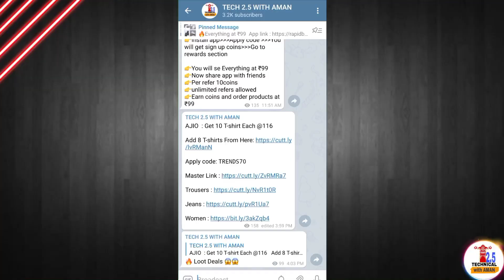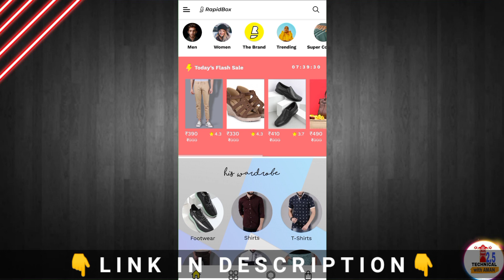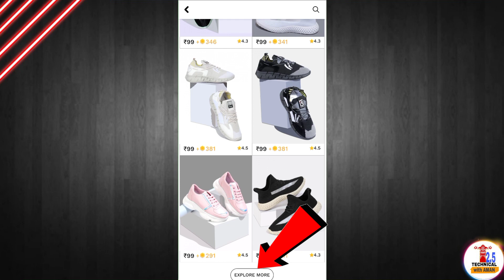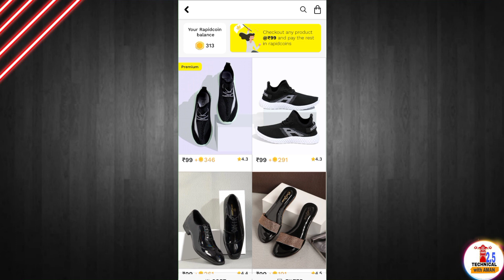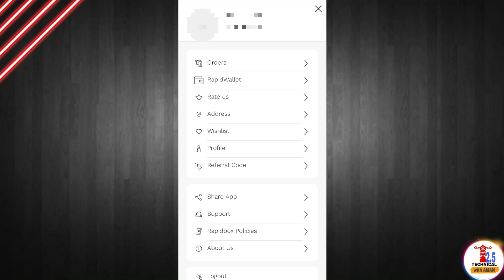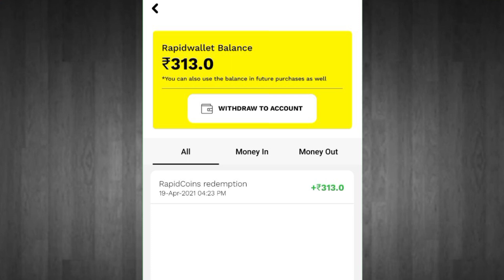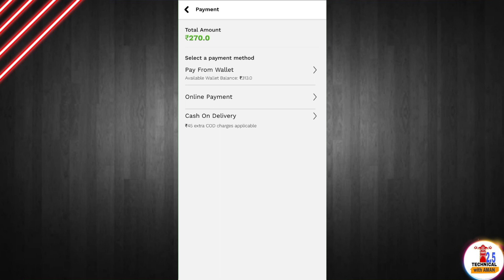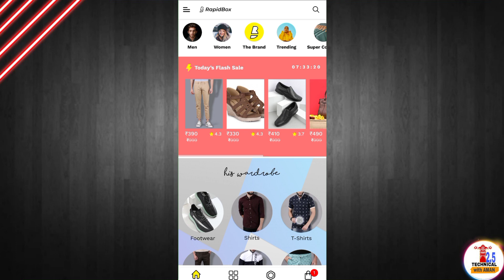🔥New Free Products Today | free sample products in india | online free shopping | 2021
Code for 20 coins : R1430949

🛑 Best Free Shopping App 2021 🤑🤑🤑

sample product
free goodies
free saman